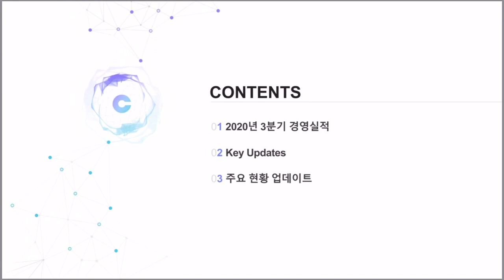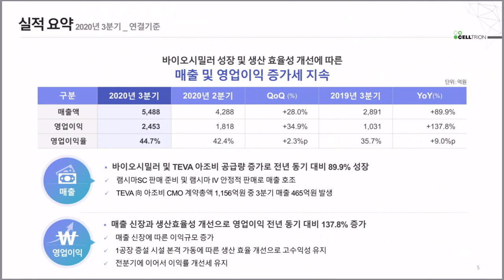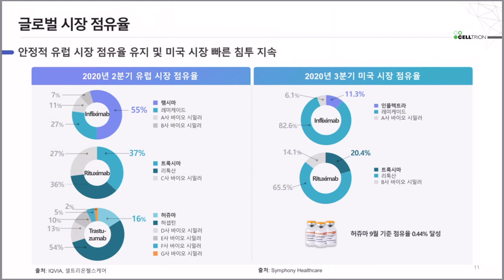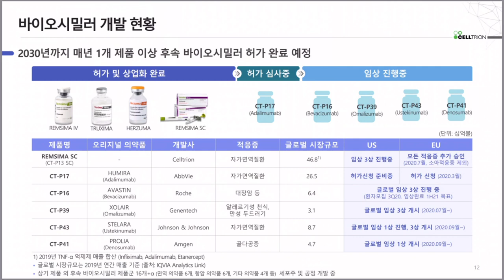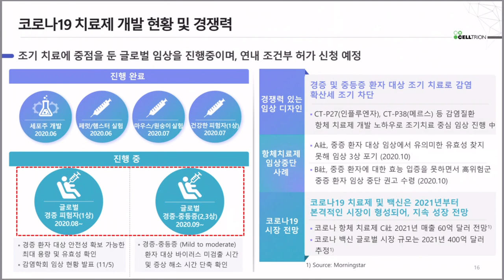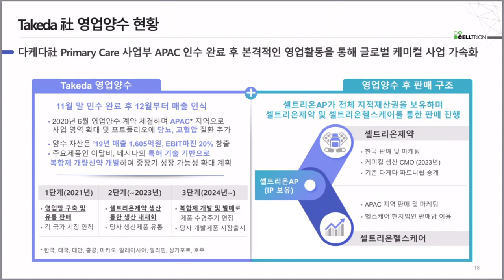셀트리온 3분기 실적발표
집중투자 하고 있는 셀트리온의 서프라이즈 실적발표
가즈아~~~